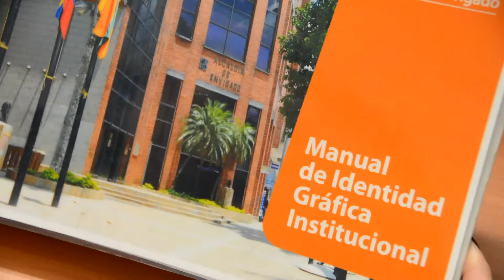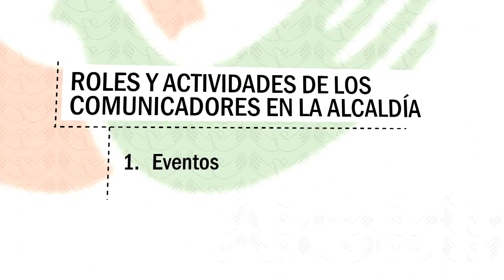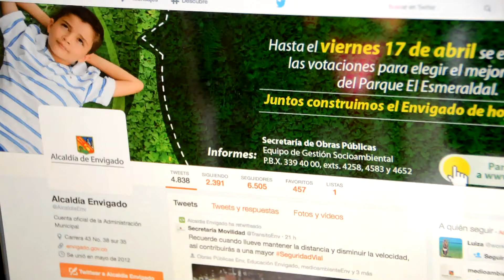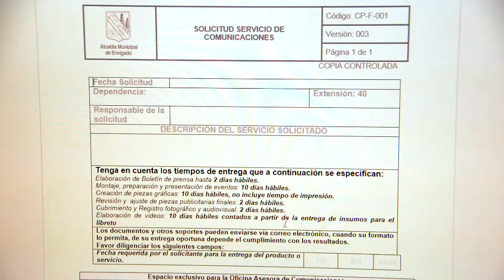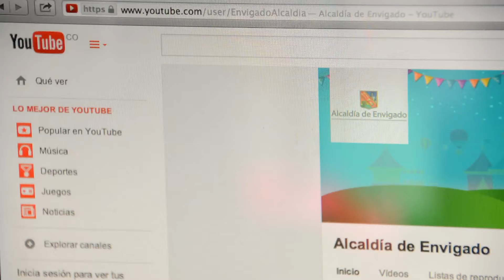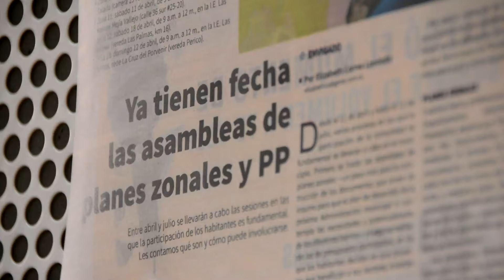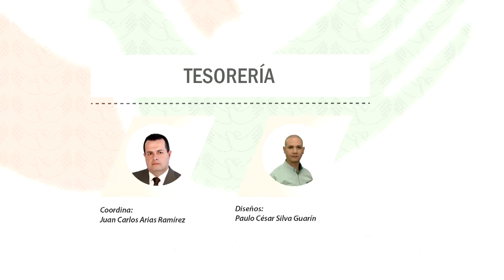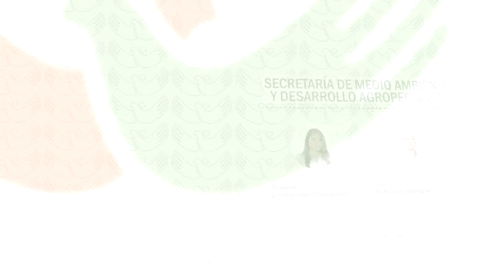Conozca la labor de la Oficina Asesora de Comunicaciones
Conozca la labor de la Oficina Asesora de Comunicaciones de la Alcaldía de Envigado 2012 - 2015